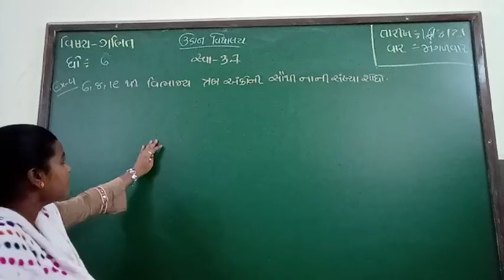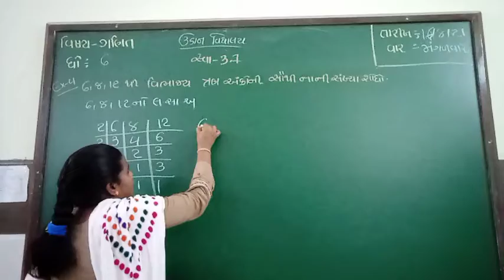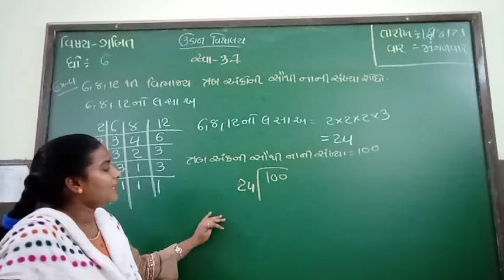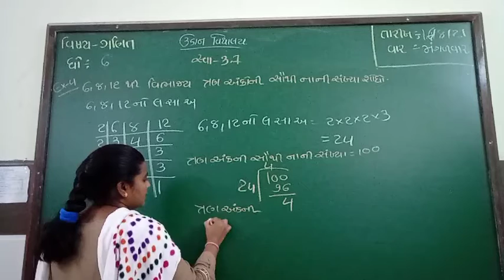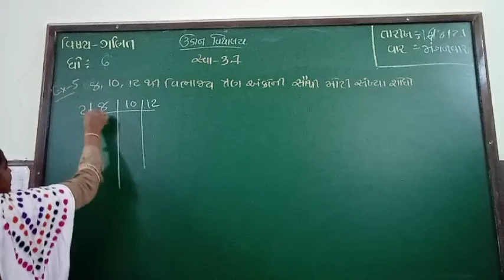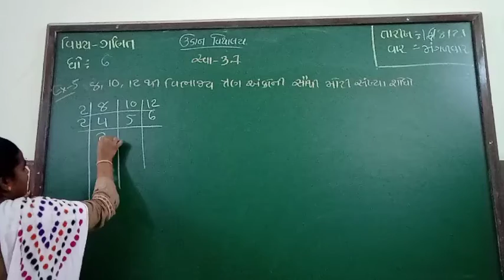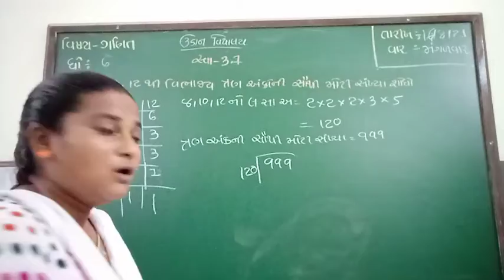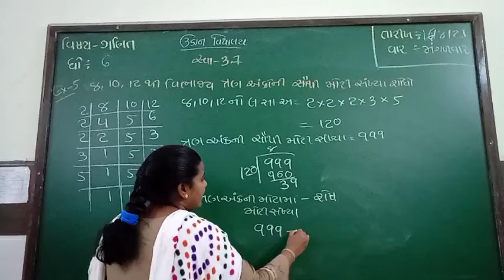std -6 maths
chep -3svadhay 3.7 example 4,5